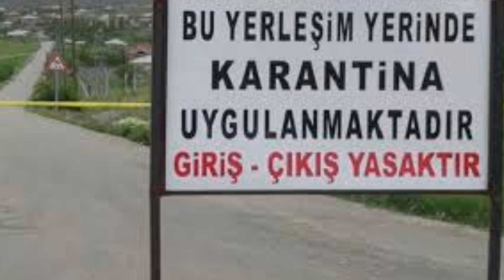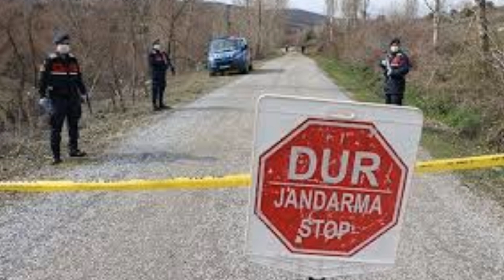Fahrettin Koca Bilim Kurulu AÇIKLADI! 2 İlimizde 2 İlce 14 Gün Yaasakk! SON DAKİKA Haberi Açıklaması